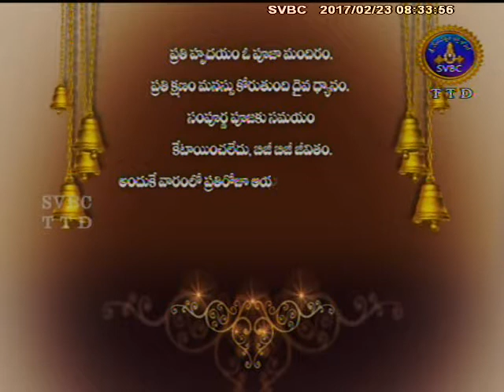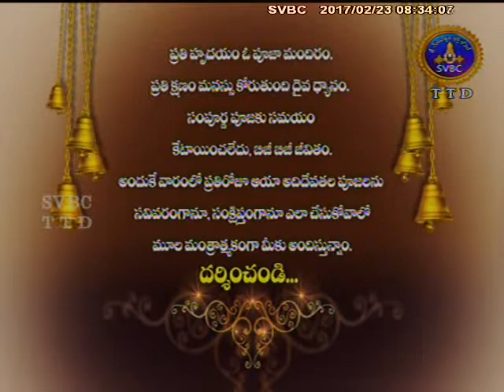Poojaku Velaya | Thursday Specia | 23-07-2017l | SVBC TTD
Watch Poojaku Velaye (Thursday) Dattatreya Swami only on SVBC TTD Official Channel.